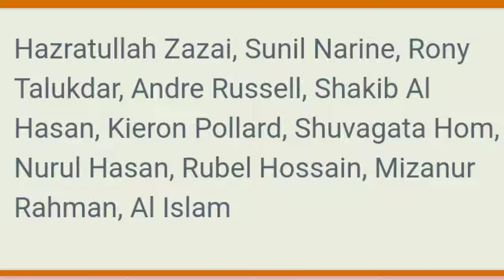সিলেট সিক্সার্স বনাম ঢাকা ডায়নামাইটস। Match Preview, Playing Xi, Match Prediction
Note - All the images / news show and tell me in the video Belong to the respect owners of any pictures and news showed in the videos

The channel (Bong Cric News) is only For Well modified cricket videos please if you have any issue with the content used in my channel or you something that belongs to claim it to youtube send me a message at  and i will Delete it right away.
ThankYou